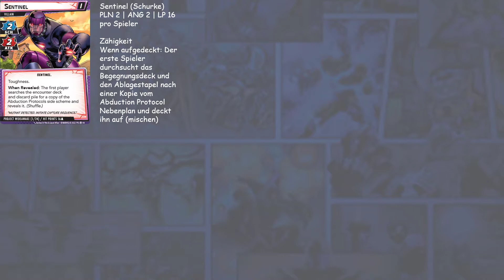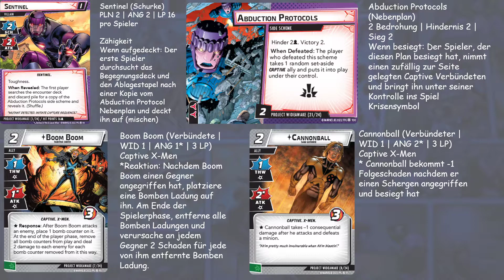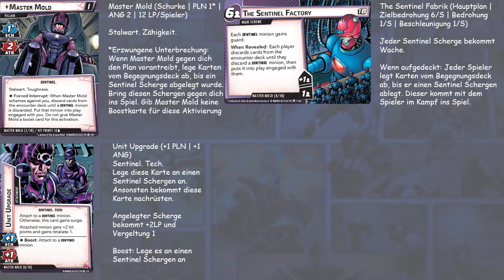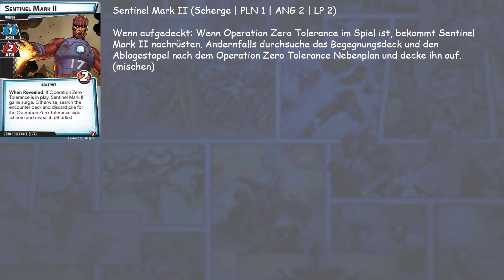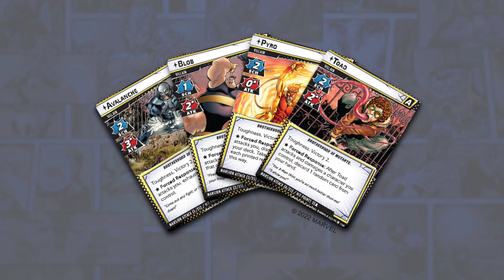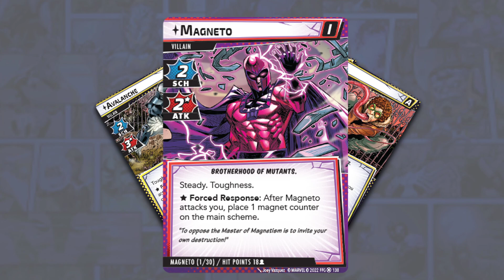Mutant Genesis Kampagnen Preview Teil 1 - Marvel Champions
Hi verehrte Nerds,
hier ist mein erster Teil zum Kampagnen Preview Mutant Genesis von Marvel Champions.

In diesem Video zeige ich Karten der Begegnungen von Sabretooth, Sentinel und Mother Mold.